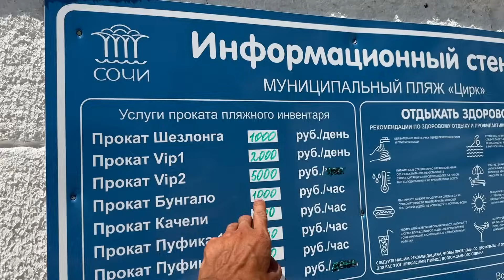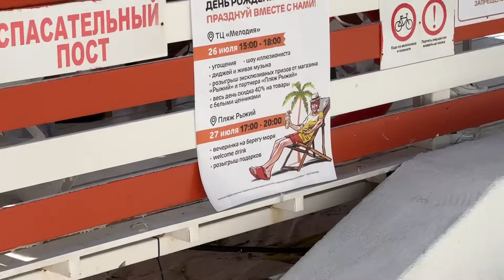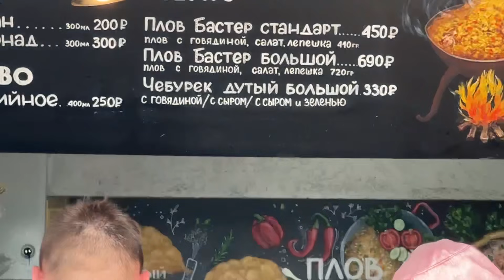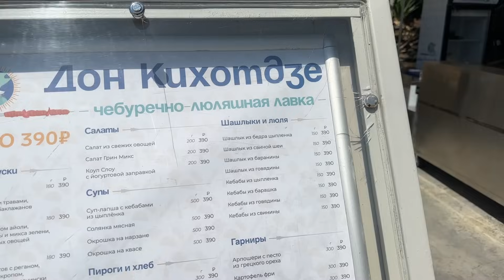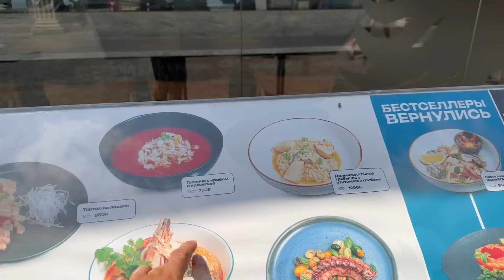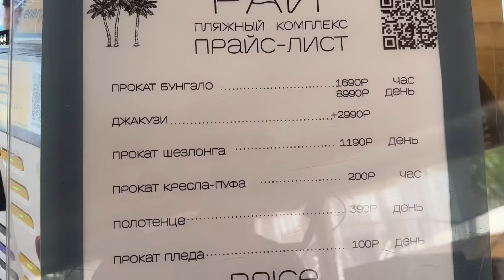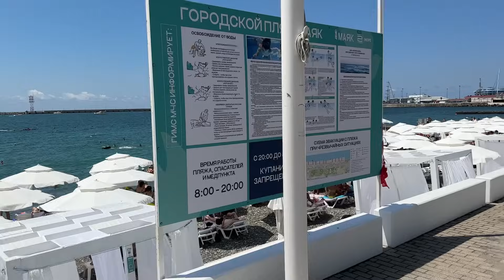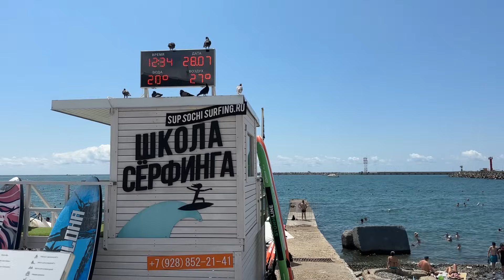Сочи 2024 / Пляж 🏝️ Маяк / Цены / Пик Сезона / толпы туристов